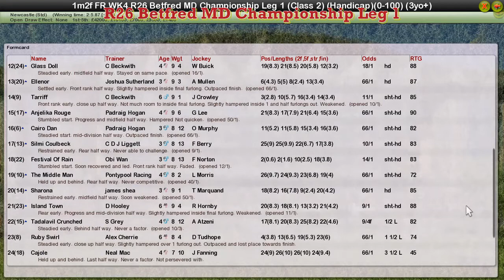FR WK4 R26 Betfred MD Championship Leg 1